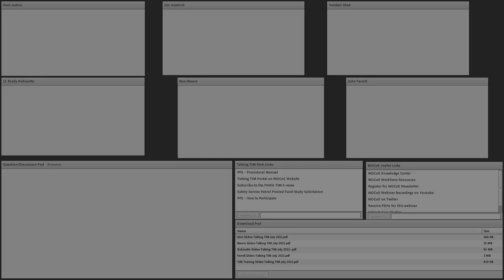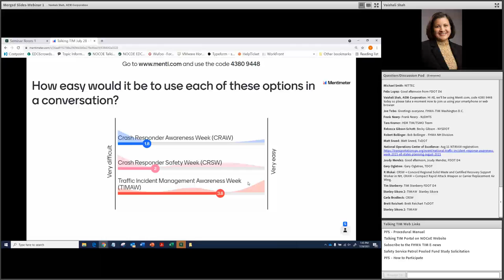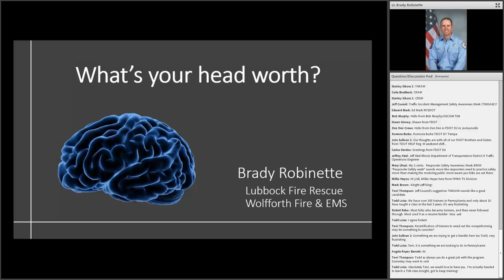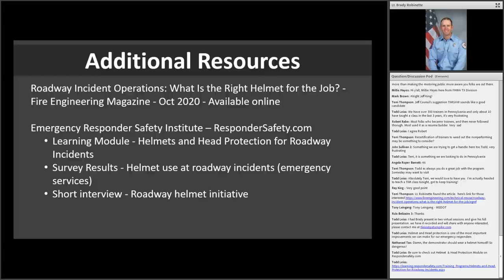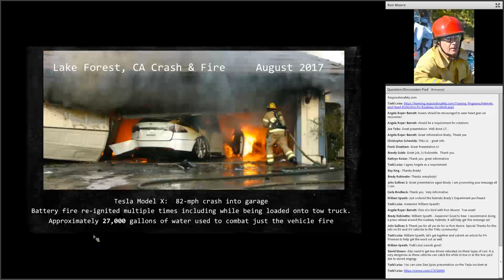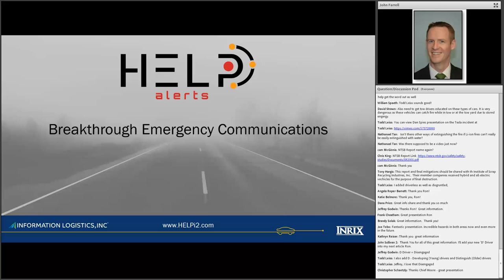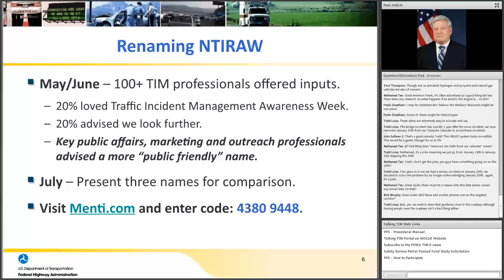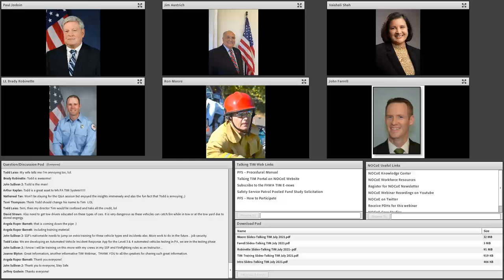Talking TIM Webinar Series: July 2021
The Federal Highway Administration (FHWA) Traffic Incident Management Program held the Talking TIM webinar on Wednesday, July 28. The participants learned what head protection is better suited for responder safety, heard how the response to incidents involving electric vehicles differs from the typical response, and learnt about two-way geo-targeted communications with travelers. Featured in this webinar are:

Lieutenant Brady Robinette, Lubbock Fire and Rescue, Texas. Mr. Robinette will explain why Lubbock Fire Rescue built a machine to test various helmets. In addition, he will highlight features of the helmet now being distributed for use when responding to vehicle crashes.Responding to Incidents Involving Electric Vehicles, Ron Moore, RESQUE-1.
Ron Moore, RESQUE-1, is one of the leading experts in extrication, automobile rescue, and TIM Responder training. He has led electric vehicle safety training across the United States and will highlight responder strategies with electric and hybrid vehicles needing assistance.
John Farrell, Information Logistics, will highlight a system to accept, process and deliver geographically tagged information to travelers through various channels such as interactive voice response, web, email, hands-free, and eyes-free mobile app.
Paul Jodoin and Jim Austrich, FHWA Office of Operations, organize and moderate this webinar series hosted by the National Operations Center of Excellence (NOCoE). To view previous topics in this webinar series, please visit the FHWA sponsored Talking TIM webinar site..

For more information about this webinar, please visit our